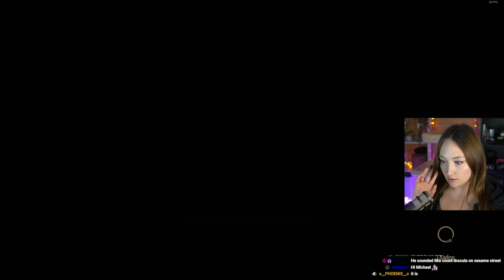Blood & Wine Side Missions | First Playthrough | The Witcher 3 [Part 53] PC